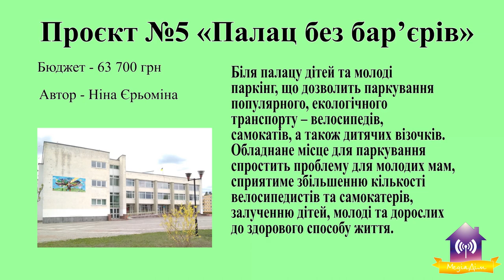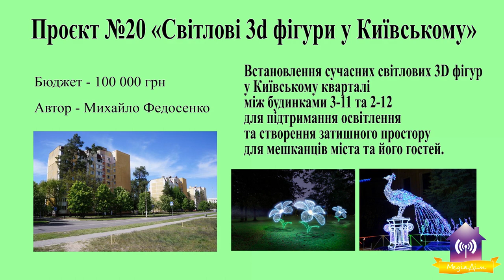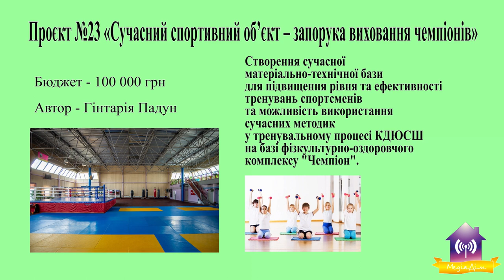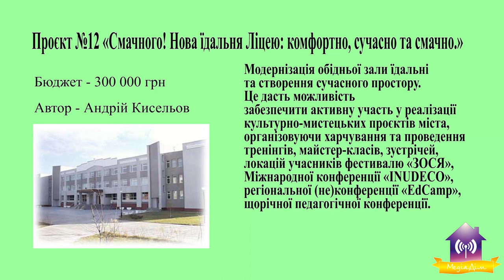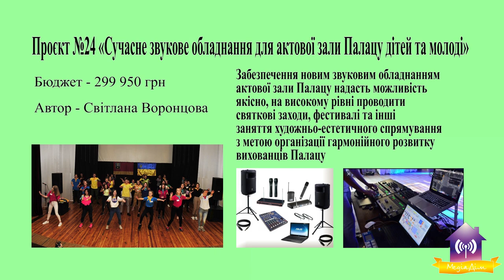Бюджет участі 2022. Переможці!